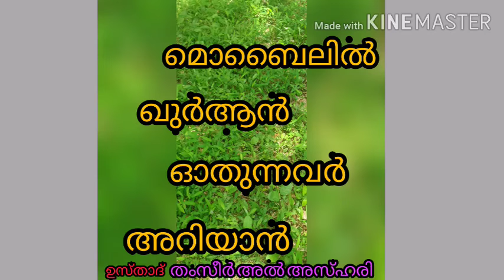മൊബൈലിൽ ഖുർആൻ ഓതുന്നവർ അറിയാൻ....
ഇന്ന് മിക്കവരും ഖുർആൻ ഓതുന്നത് മൊബൈൽ ഫോണിലൂടെയാണ്. ആയതിനാൽ ഇതിൽ വല്ല തെറ്റും ഉണ്ടോ എന്ന നിങ്ങളുടെ സംശയം ഇതിലൂടെ നീക്കാം